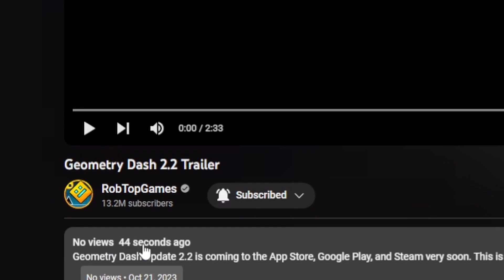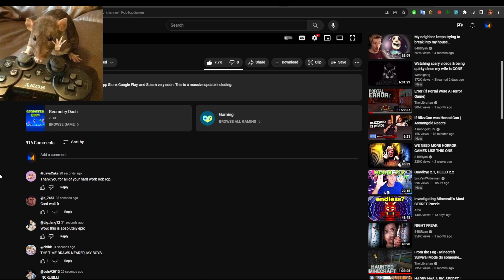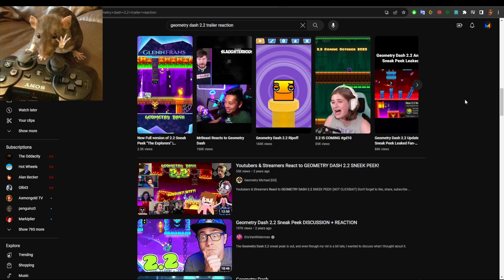Ratthew Reacts to The 2.2 Trailer (Geometry Dash)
All profits from this channel will go directly into helping my girlfriend get out of where she lives and into a safer environment. It’s not much but I hope it can help her.

My Discord tag is manshoety

THIS VIDEO IN ANY WAY, SHAPE,
OR FORM!